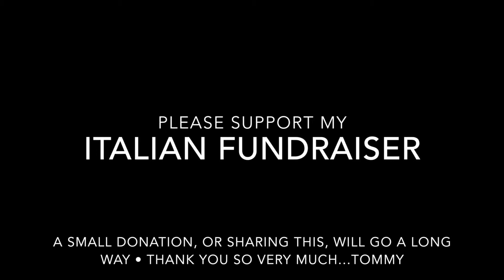Italy 32 of my Italian Family Fundraiser. "Days of Wine and Roses”, (feat. Roy Okutani)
Italy has always been a special place for me and always will be. As you know I'm on my way there eventually to embark on the next chapter of my life. Visit after visit I have been welcomed and loved beyond measure by family, close friends, and complete strangers. There is one family in particular that I have known for a very long time and over the years, no matter what personal challenges or crisis they might have been facing, they took care of me when I was visiting or working in Italy. I would offer them money for food and lodging and they would refuse while laughing at me like I was being ridiculous in offering to pay for their kindness and support. As music over the years has become somewhat of a free commodity, I still believe that my talent and music is worth something. I am asking my FB community of 5000 friends to consider helping me raise money for this family by donating anything to this fundraiser that is monetizing my performances and music here on FB. I don't know if this is going to work or if my music is of value to my community here, but from the feedback I get it seems like it is. 5000 X $4 = $20,000, not a big ask, let's see what happens my friends. Everyday for the next 42 days I’ll be posting clips of me improvising in hopes to transcend you all to another place of peace for a moment.